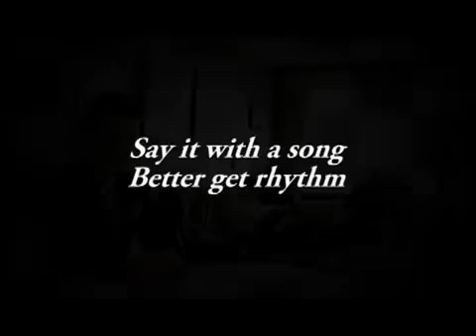Gay teen coming out with conservative parents marriage soon